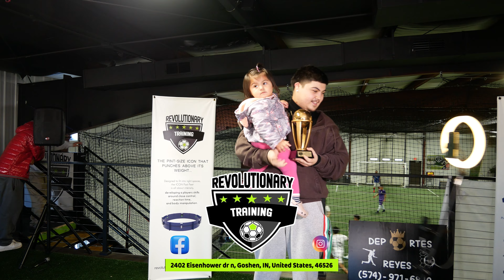Revolutionary Soccer Training 4k video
Revolutionary Soccer Training Video de cortecia de Videograbaciones Lara Deportes Reyes Radio Stereo 87.7 FM The Goshen Chronicles @Video Marketing Michiana